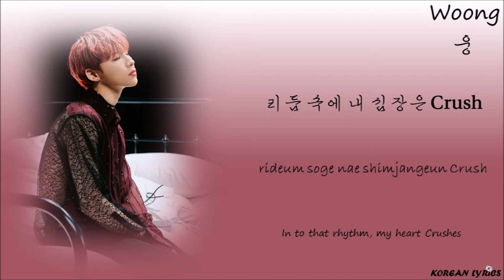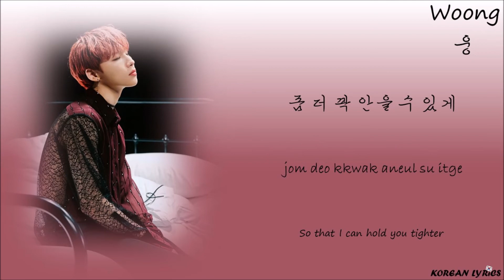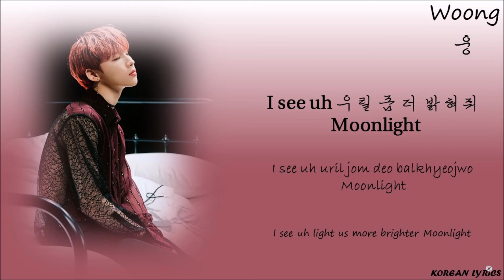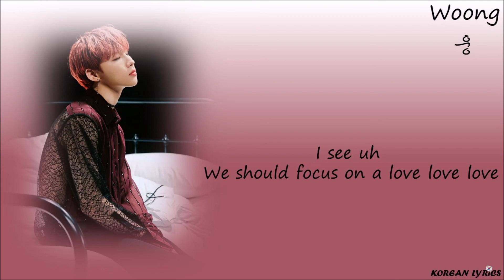Woong (AB6IX) - Moondance (Han/Rom/Eng) Lyrics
Korean Lyrics ;)